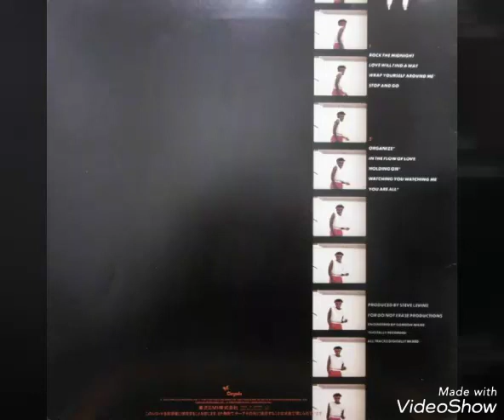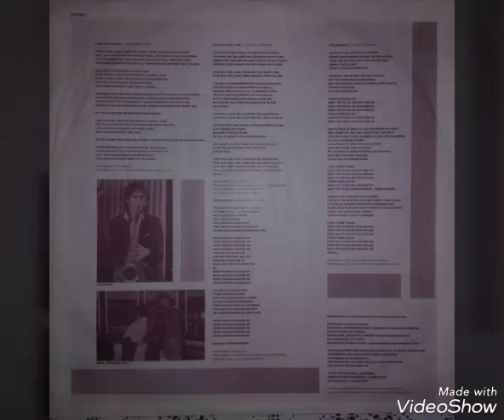David Grant - Wrap Yourself Around Me